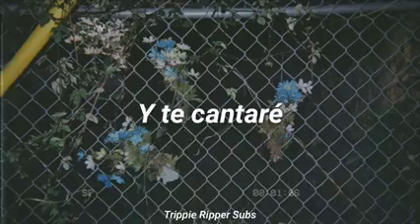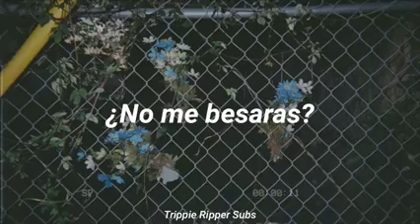Shiloh Dynasty - Sing to you (Sub. Español]